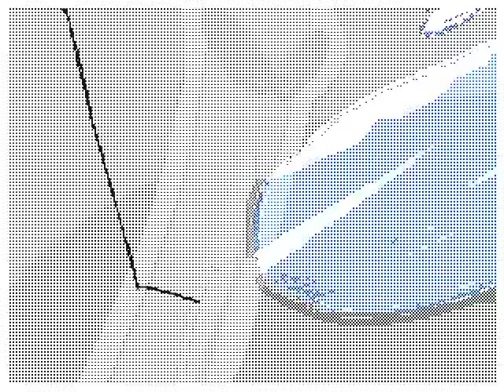The return of Ganon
He got rehydrated, be careful Link!

Just a fun animation I made for the fun in 1 day and an half, hope you'll like it, allow me to post a bit more there as well : )